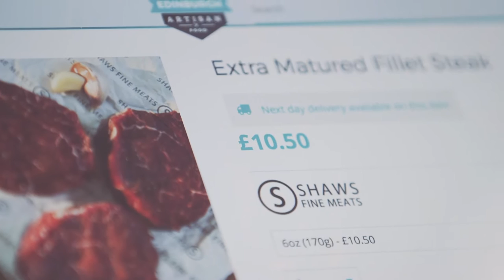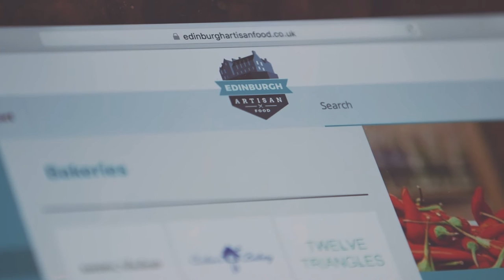Making an Impact: Edinburgh Artisan Food